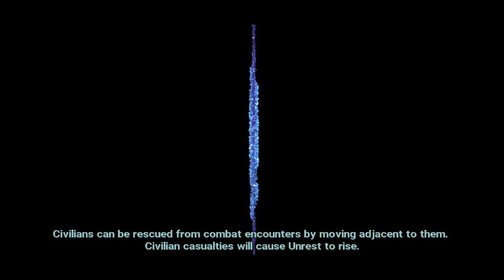Let's Play XCOM: Chimera Squad Part 6